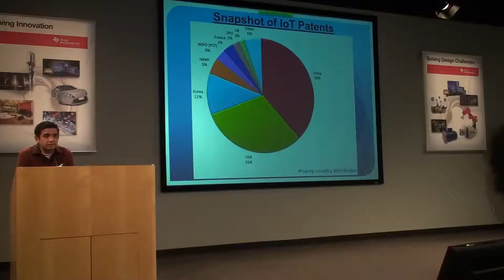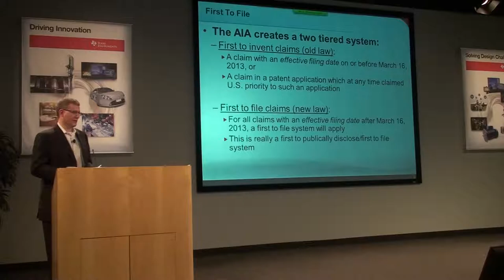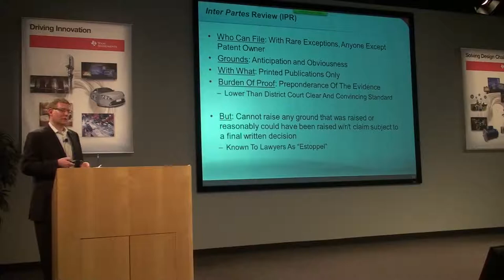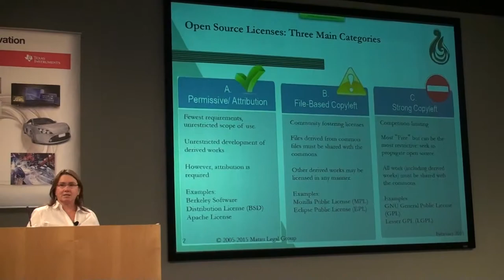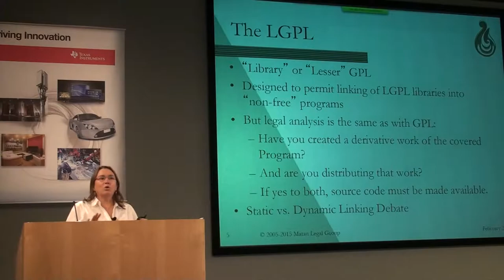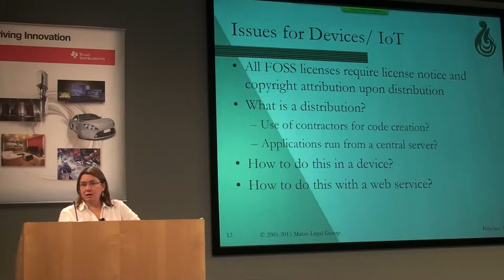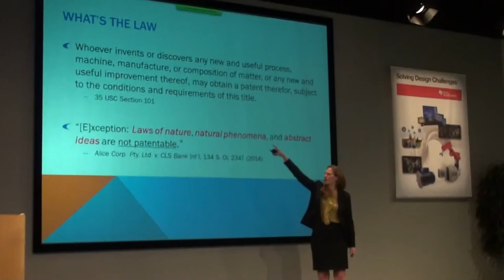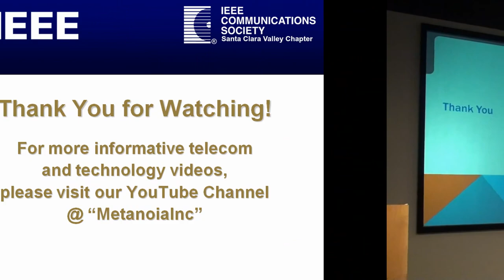IP Challenges in the Era of the Internet of Things (IoT): Part 1: Talks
(This is Part 1 of the event's recording, which covers the talks by the three speakers.)

Internet of Things (IoT) is the most widely used term to date to describe a concept where a network of everyday physical objects are accessed through the internet enabling connected intelligence in a “smart world.” A number of other terms including the Cloud of Things (CoT), Industrial Internet (IIoT), Internet of Everything (IoE), Web of Things (WoT), Machine to Machine (M2M), Smarter Planet, and Digital Life are also used to describe IoT.

Along with steep increases in deployment of IoT in various verticals, the legal, regulatory and intellectual property (IP) challenges in a hyper-connected world are only now coming to the fore, receiving the much needed attention for resolution. As a consequence of the ubiquitous connectivity brought on by IoT, the nuances thereof are placing demands on product developers, communications service providers, IP advocates, applications developers and end users to find synergistic approaches to solutions that ensure continuity and progress through enhanced value proposition. Primary drivers concerning IP in the context of IoT are security, ownership, integrity and privacy of data, government regulations and compliance, standardization that ensures interoperability and many others.

After providing an overview of the current patent landscape in the area of IoT, the speakers will address some of the IP-related challenges that will shed some light on strategy that product and application developers working on IoT solutions should adopt. The speakers will address what types of businesses will benefit from the right IP strategy that will allow the businesses to gain the most from opportunities afforded by IoT. They will also discuss the impact of changes in patent law on IoT that lets some solution providers to leverage their IP, some others to leverage their patent-less strategy and others that nurture the open source ecosystem to make the most from a collaborative effort.

Panelists:
Jeffrey A. Miller, Gwyn F. Murray, and Alicia H. Shah

Moderator:
Dr. MP Divakar